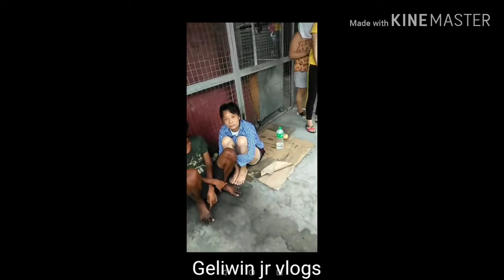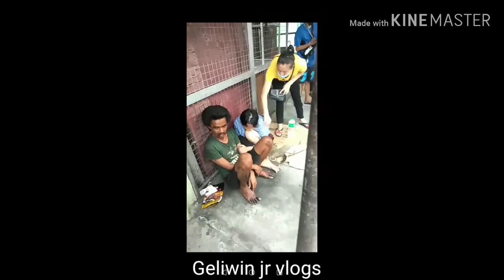VIRAL chinese girl na in love sa isang homeless boy NA PINOY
NAPANGANGA ANG MGA TAMBAY NG MAKITA NILA ANG ISANG CHINESE GIRL NA  IN LOVE SA ISANG HOMELESS BOY NA PINOY